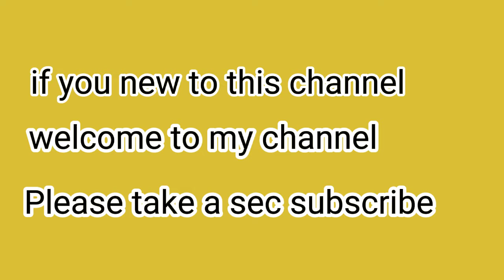Deep-fried full Hake fish..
Simple recipe on Yummy hake
Delicious tasty food
How to prepare this golden brown hake in your own home, with ingredients that you have in your c cupboard..

ingredients

1: egg
Flour
Mix spice's
pinch Garlic
Tsp Milk
Four Hakes

Methods

first mix flower with the spices. make a mixture of an egg milk and a garlic. garlic help prevent after smell from your fish after you done with frying.
it will be easier to be edible and you won't have that aftertaste after smell. don't put too much garlic we don't want our fish to smell like garlic but we just want to take care of the smell. Mix well blended in.

coat your fish and to the mixture of flower and spice, then into the mixture of egg. final step, start frying the fish until golden Brown.